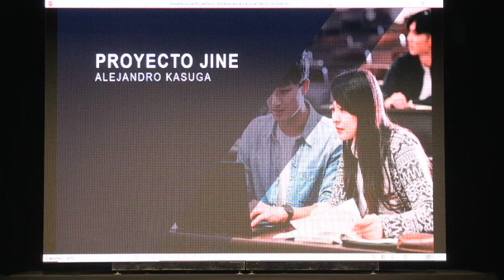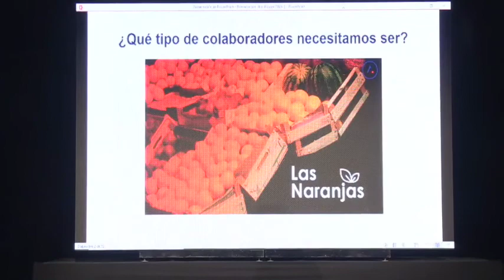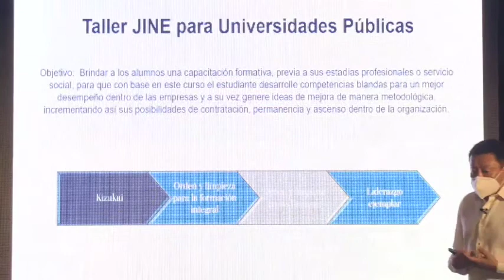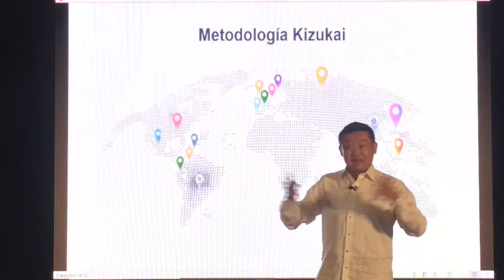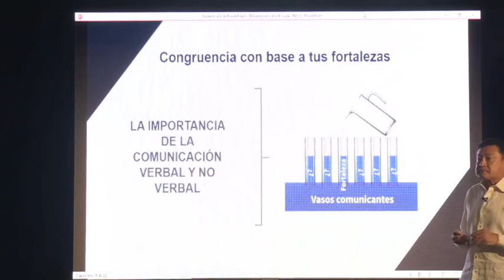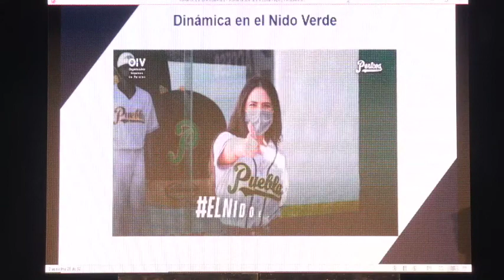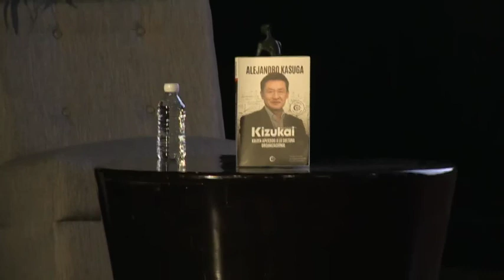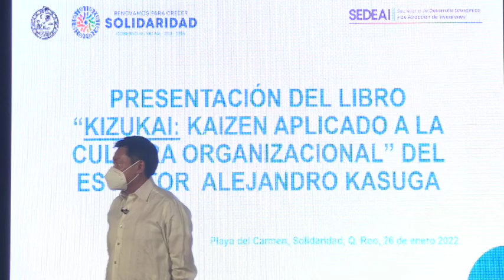Presentación Libro Kasuga "Kizukai"